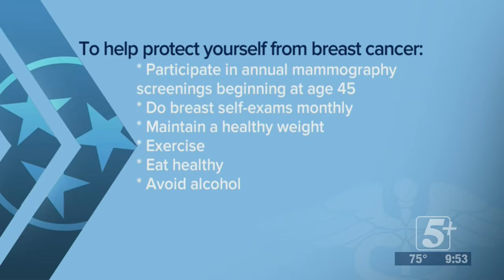Community Health Matters: Breast Cancer Awareness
Did you know that 1 in 8 women in this country will be diagnosed with breast cancer?  Dr. Vandana Abramson, with Vanderbilt Health, joins us to talk about prevention and treatment options.